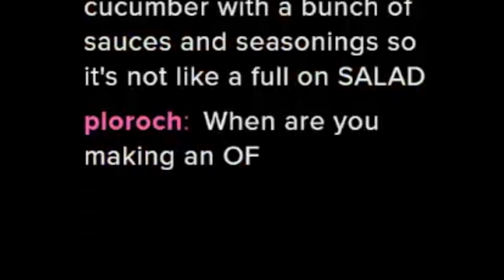Average Reinhardt Enjoyer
BOWIE SOCIALS!

EDITOR SOCIALS!